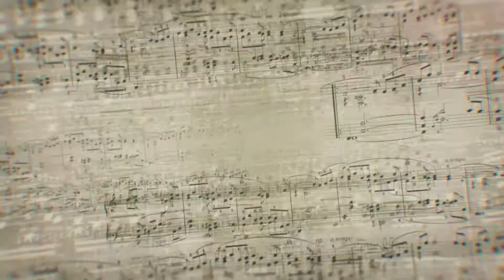In my Dreams (A. Crosby) - Sylvie Levasseur (Piano) Cover